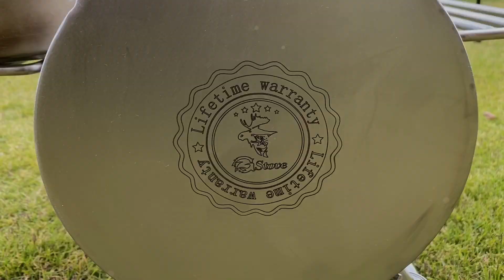【冬キャンプ道具紹介】Gstove heatview XLの組み立て イスカアルファライト1300EX アラジンブルーフレーム 焚き火台はソロストーブレンジャーSolostoverangerです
イスカ　アルファライト1300EX
アラジン　ブルーフレーム
Solostove Ranger
Gstove heatview XL
これからスタートする冬を楽しむためのキャンプ道具紹介していきます！

CAMPSHOWです

使用機材
撮影 iPhone11ProMax
編集 iPhone11ProMax/iMovie
三脚 SLIK スプリントL110

Solostove Rangerを使ったソロキャンプ ↓
【ソロストーブレンジャー 】ソロキャンプ 至高の焚き火台でステーキ料理 最強ギアボックスYETI loadout gobox30もデビュー テントはMSRエリクサー2 Solostove Ranger

CAMPSHOWおすすめキャンプ道具紹介動画↓
【キャンプ道具紹介】YETIロードアウト 絶対壊れないアウトドア最強のバケツ イエティクーラー YETI coolers LoadOut Bucket and accessories review.

人気のあるCAMPSHOW↓
【タープの設営方法】ムササビウイング【小川張り】のやり方を解説！連結するテントはソロキャンプにピッタリのMSRエリクサー2です How to connect tent and tarp.